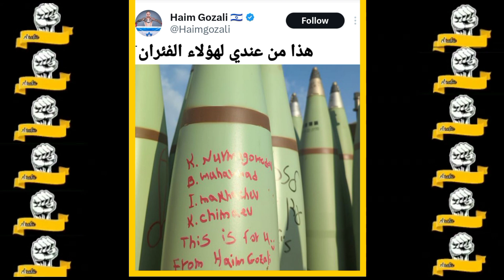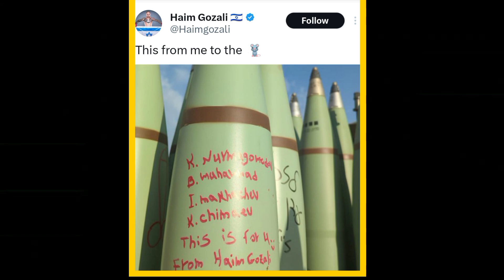مقاتل إسرائ*لي وقح يهاجم حمزة و حبيب و إسلام و بلال لأنهم يساندون فلسط»ين/مدرب شون ستريكلاند موافق..